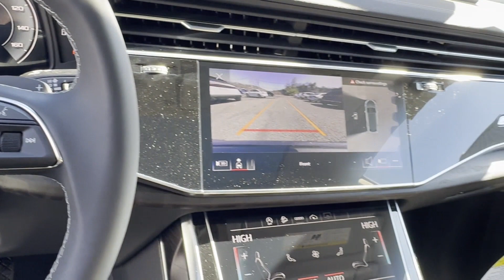2024 Audi Q8 Premium Bridgewater, Somerville, Mechanicsville, Bradley Gardens, Raritan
2024 Audi Q8 Premium WA1AVBF15RD001677 Video